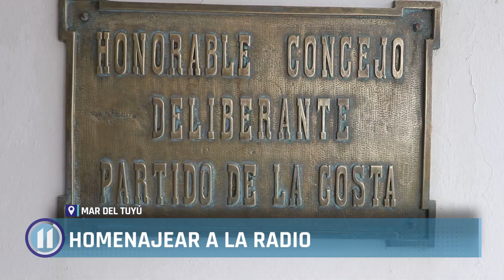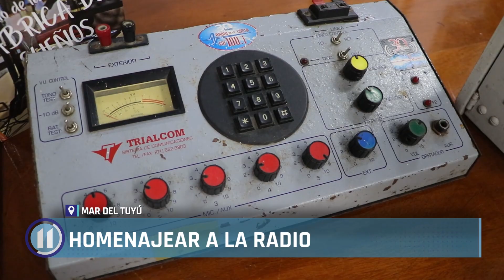Homenaje a la radio en el HCD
El Honorable Concejo Deliberante realizó una radio abierta en el marco del día de la radiofonía nacional.

El objetivo fue reconocer el trabajo que realizan día a día todos los productores y conductores de radio del Partido de La Costa.